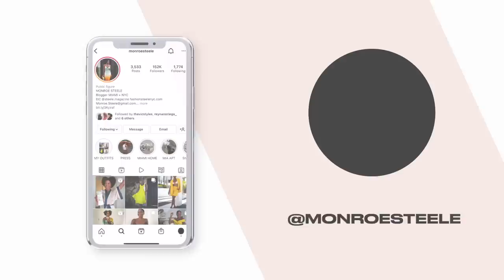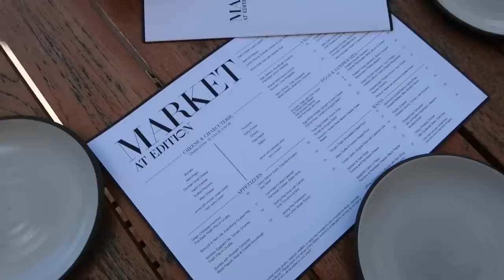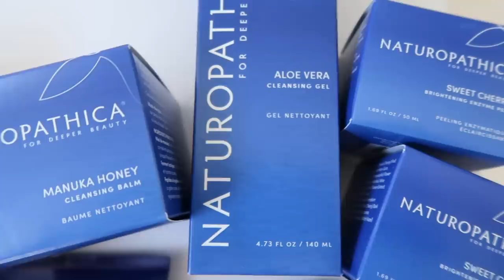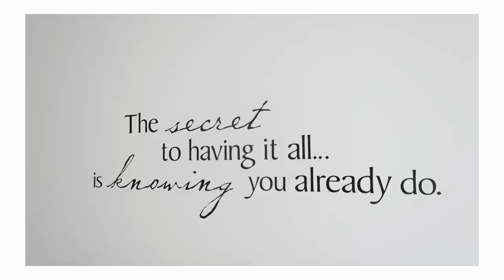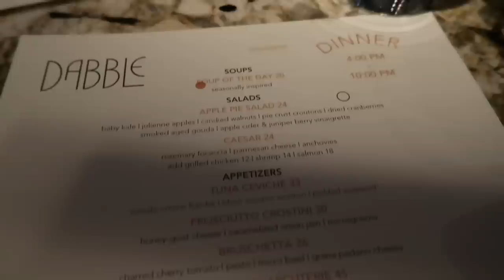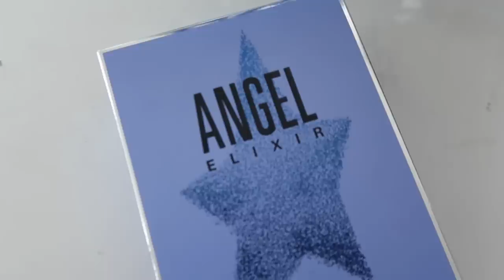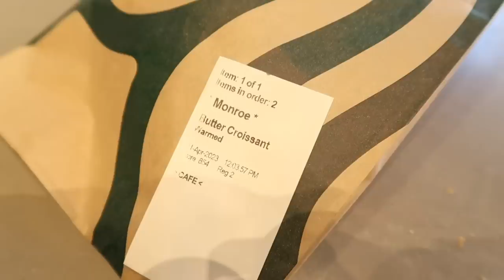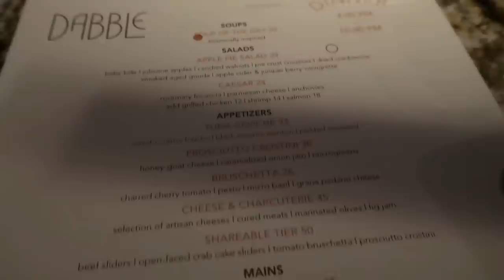WEEKLY VLOG! A FUN EVENTFUL WEEK LIVING BETWEEN NEW YORK CITY & MIAMI! 🌴✈️ 😎🥂 | MONROE STEELE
Back with another weekly vlog that will take us from Miami Beach to New York City for the H&M x Mugler Event, Valentino Beauty Event and my workshop for up and coming influencers with NYCxStudios!

VALENTINO BEAUTY BUS: April 28-30th in Soho Lagaurdia Place between Bleeker and Houston 12-7pm

My Tripod

HAIR PRODUCTS
Blow Dryer Brush

Airport Outfit
Jeans: OLD from & Other Stories (NO LONGER MADE OR AVAILABLE)
Amazon Hat

& Other Stories x Awake Mode SOLD OUT

Jacquemus Pink Pants OLD SOLD OUT

Miami Edition Hotel for Manuka Honey Massage with Naturopathica

Hannah International Nail & Spa

Passion OPI Gel Polish

NYCxSTUDIOS @nycxstudios